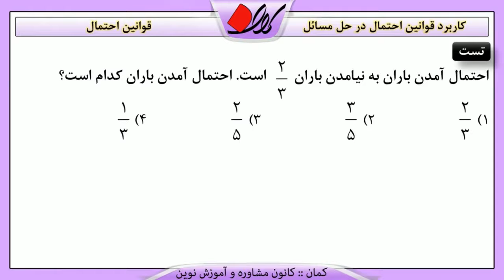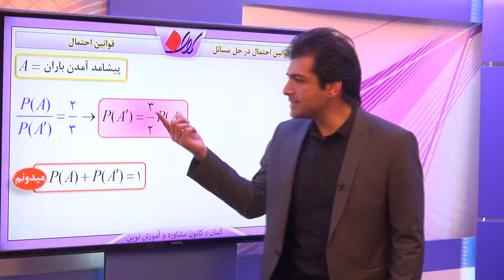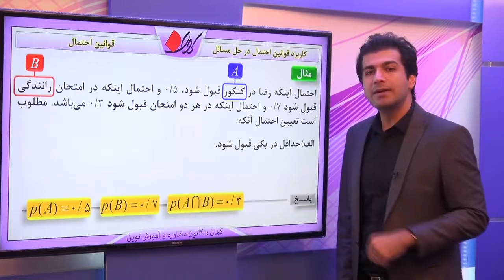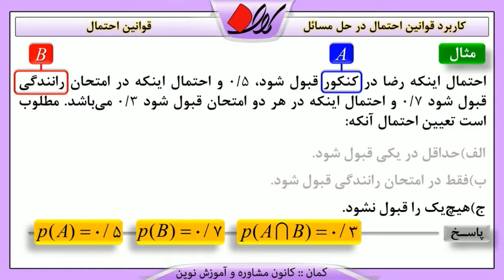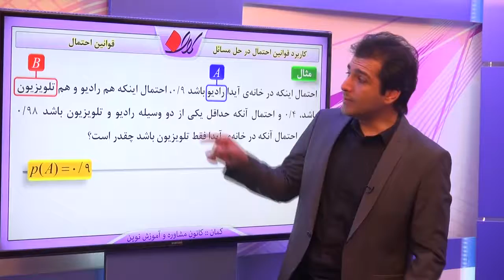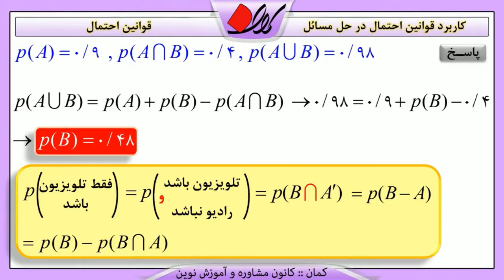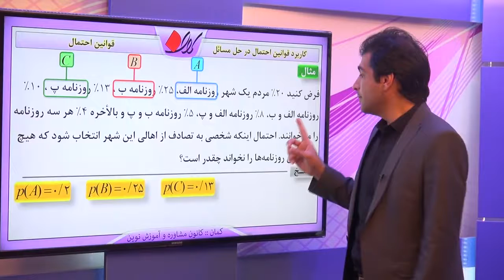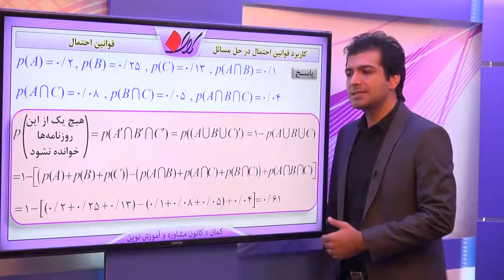جبر و احتمال فصل چهارم احتمال و اندازه گیری شانس قوانین احتمال کاربرد قوانین احتمال در حل م